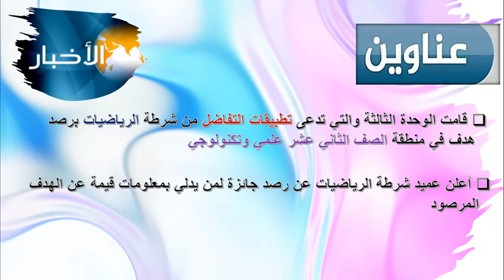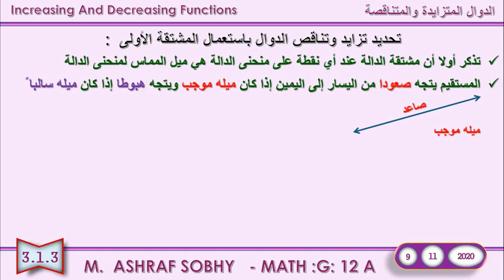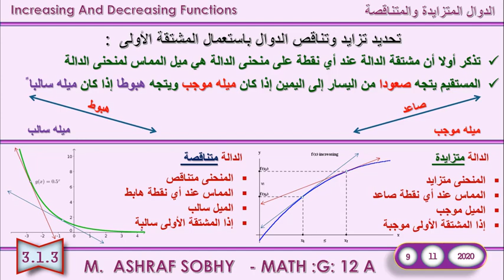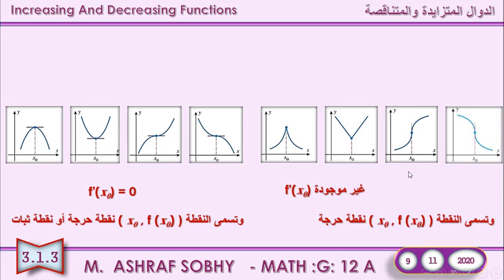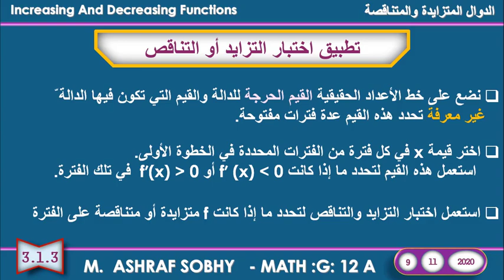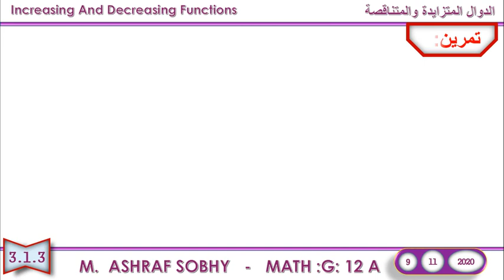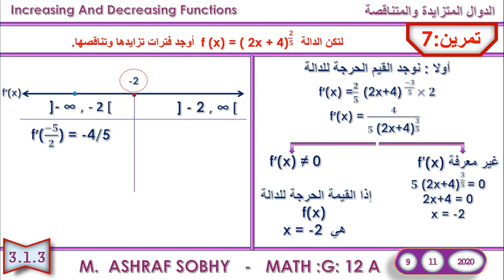رياضيات 12 متقدم تزايد وتناقص 3